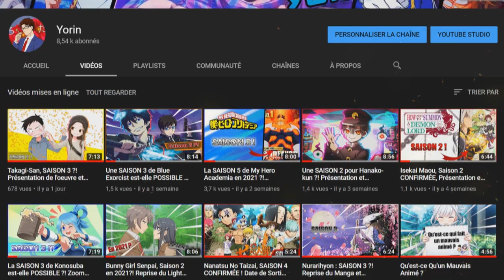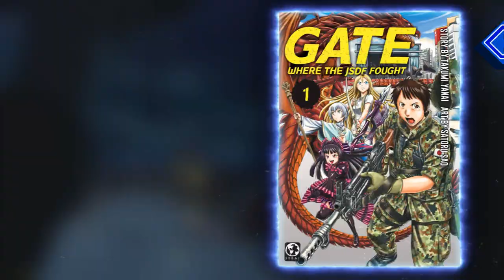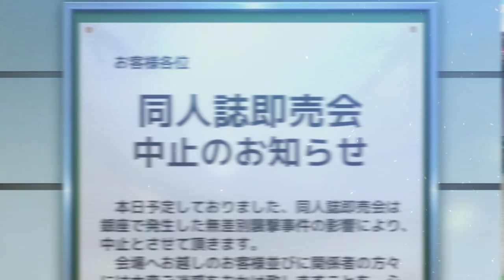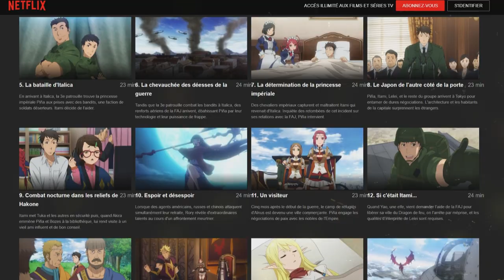Peut-on espérer une SAISON 3 de Gate ? Présentation de l'animé et Review !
PSN : Tricheur85

▃▃▃▃▃▃▃▃▃▃▃              Copyright          ▃▃▃▃▃▃▃▃▃▃▃▃▃